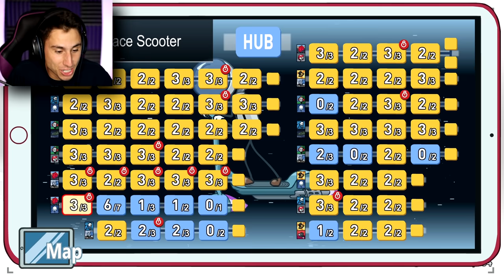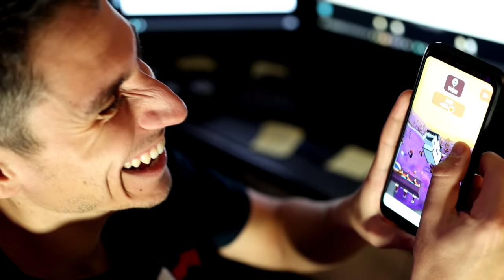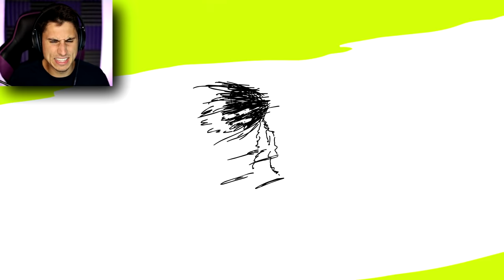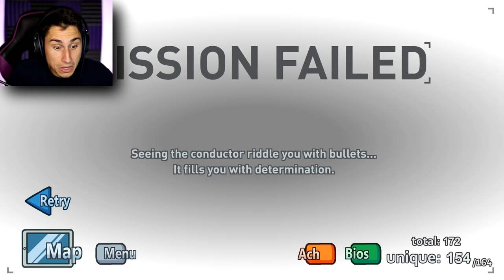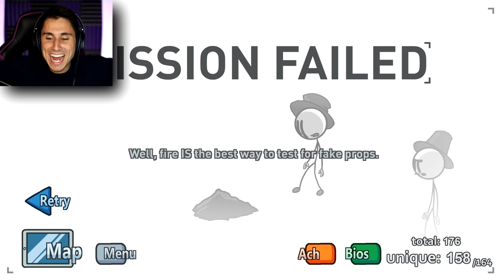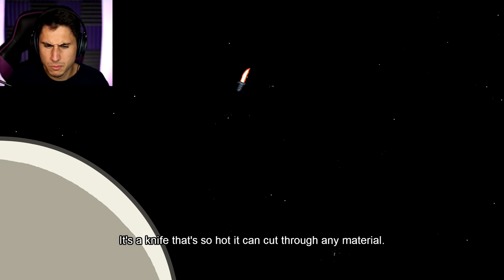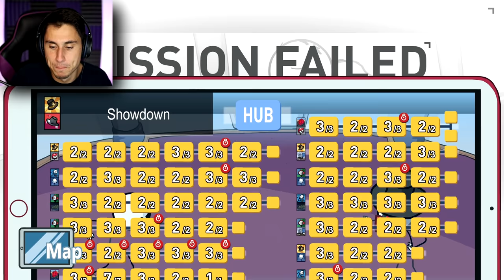Henry Stickmin Failed... BIG TIME!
The Henry Stickmin Collection with The Frustrated Gamer

The Frustrated Gamer is playing the new Henry Stickmin game! The Henry stickmin collection completing the mission is finally here and to celebrate I will have a funny Henry Stickmin Collection full gameplay! Today I will be playing the Henry Stickmin collection episode 5 completing the mission all endings! See what happens when I get all failures in the henry stickmin collection including the henry stickmin collection secret ending! Let's play Henry Stickmin collection with The Frustrated Gamer!